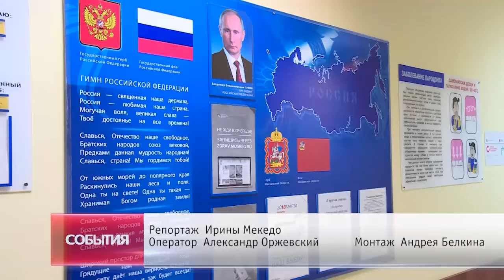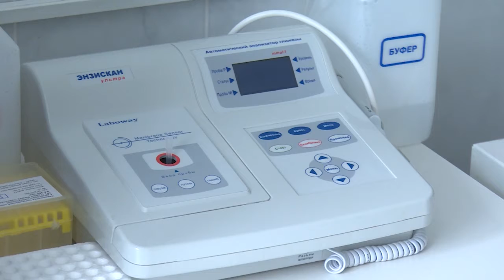Вдвое увеличить расходы на медицину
Депутат Мособлдумы Владимир Шапкин продолжает встречаться с трудовыми коллективами предприятий и организаций Щёлковского района. В этот раз парламентарий посетил поликлинику городского поселения Загорянский.